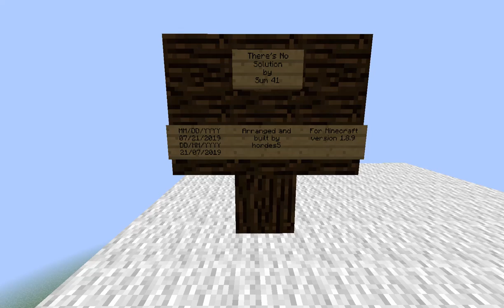There's No Solution by Sum 41 - Note Block Minecraft 1.8.9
Update note: I am aware there's a wrong note in the chorus, will change soon.

This is a cover of There's No Solution with Note Blocks in Minecraft.
I arranged and built it myself.
Again, sorry for the very small render distance, it was to avoid any possible lag (audio over image quality) because there was sometimes lag with 12 chunks render distance.

The original song is There's No Solution by Sum 41